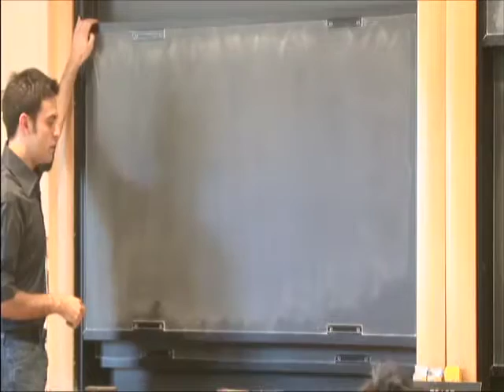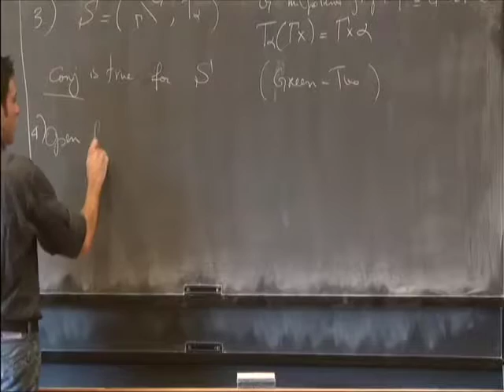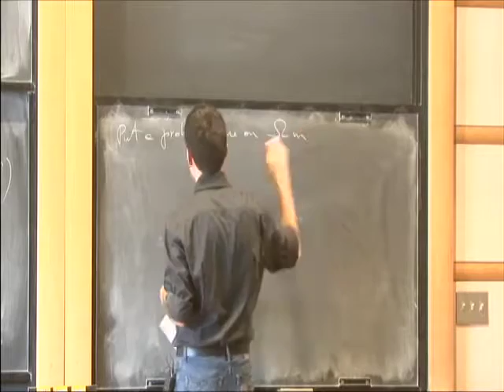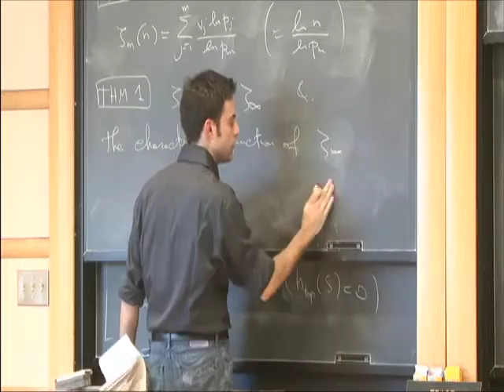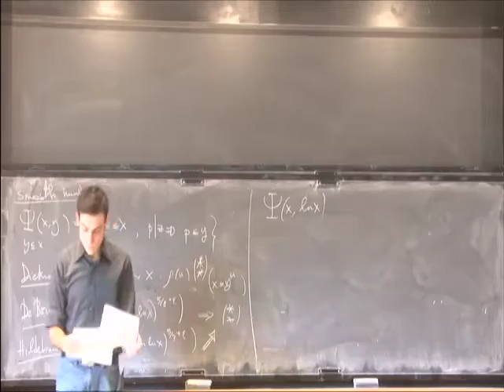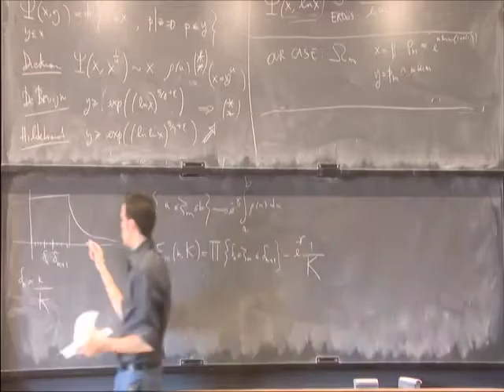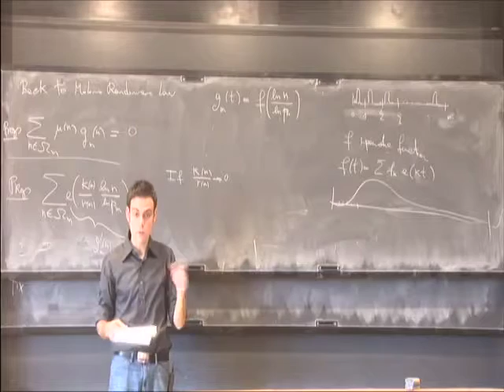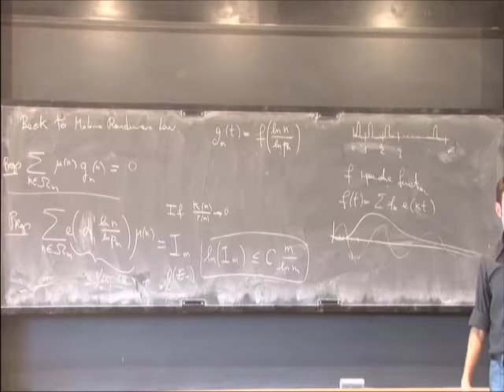Limit Theorems for the Möbius function Function and Statistical Mechanics - Francesco Cellarosi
Francesco Cellarosi
Princeton University
I will present a recent joint work with Ya.G. Sinai. We investigate the ``randomness" of the classical Möbius function by means of a statistical mechanical model for square-free numbers and we prove some new results, including a non-standard limit theorem where the Dickman-De Bruijn distribution appears. Although we use a probabilistic approach, this work is inspired by a conjecture by P. Sarnak, and by a number of recent results relating Number Theory and Ergodic Theory.